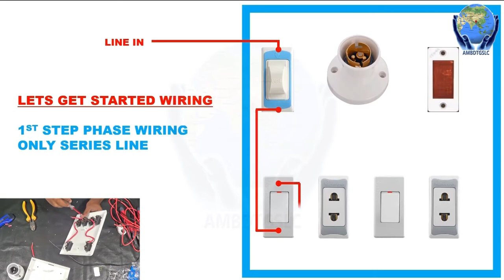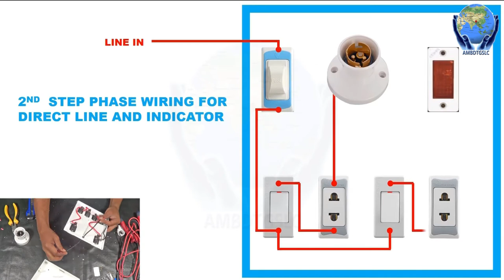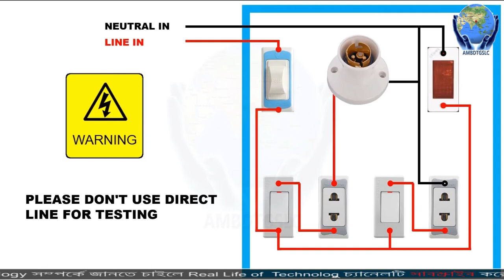How To Make Electrical Series Testing Board,Now make a series line at home very easily, series board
How To Make Electrical Series Testing Board,
Electrical Series Testing Board,
how to make serirs testing board ,
electric series board electric series connection electric series line,

সিরিজ বোর্ড বানানোর নিয়ম সিরিজ লাইন তৈরী
Hello Friend..